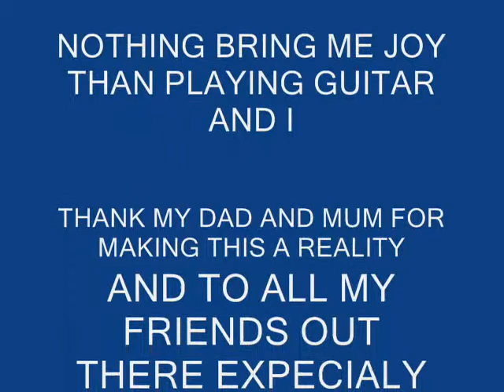ghana's best guitarist.wmvBLOWING IN THE WIND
THIS MY OWN COVER HOPE YOU LIKE IT